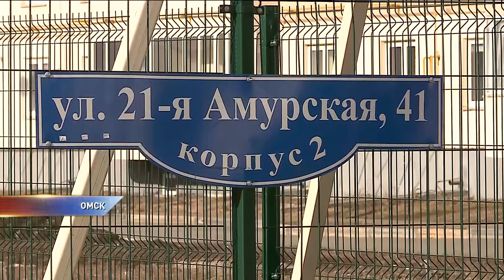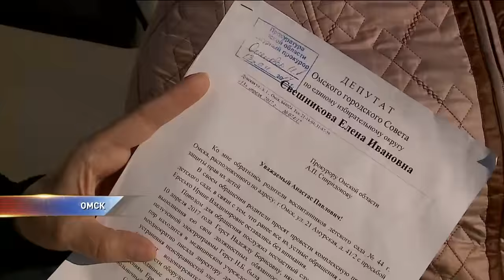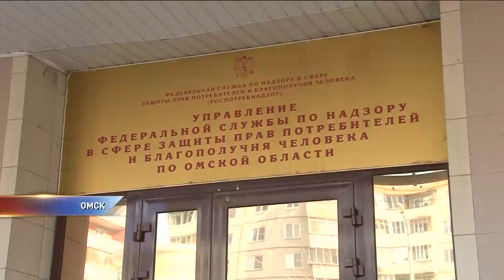Родители жалуются на жуткие условия в детском саду